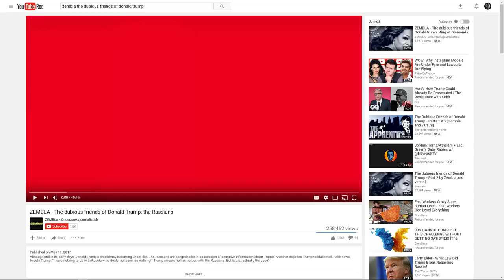A video recommendation about Trump's corruption